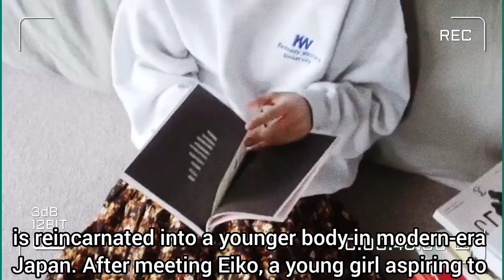"Paripi Komei" Japanese drama cast, synopsis & air date...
Native Title: パリピ孔明
Also Known As: Paripi Koumei , Ya Boy Kongming!

Screenwriter: Nemoto Nonji
Director: Shibue Shuhei
Genres: Music, Comedy

General of the Three Kingdoms, Kongming had struggled his whole life, facing countless battles that made him into the accomplished strategist he was. So on his deathbed, he wished only to be reborn into a peaceful world and was sent straight to modern-day party-central, Tokyo! Can even a brilliant strategist like Kongming adapt to the wild beats and even wilder party people.

(Source: MangaUpdates)

~~ Adapted from the manga series "Paripi Komei" (パリピ孔明) written by Yotsuba Yuto (四葉夕ト) and illustrated by Ogawa Ryo (小川亮).